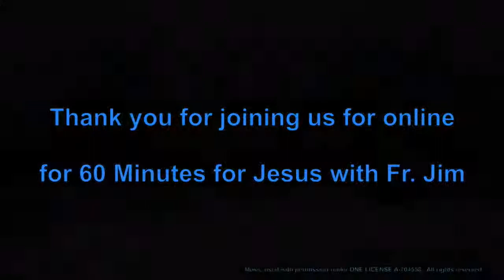Day 1 of 60 Minutes for Jesus with Fr. Jim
Fr. Jim's Website